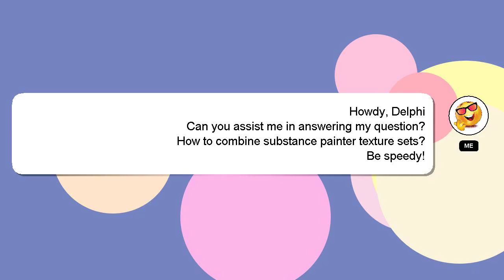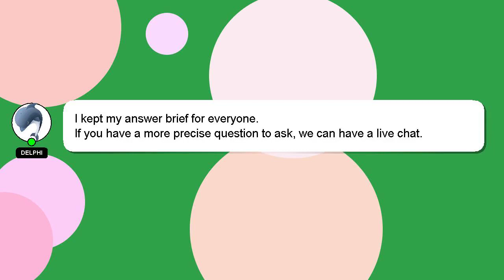How to combine substance painter texture sets?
Here's a brief description of who I am, Hello there, my name is Delphi. I am here to help you get the answers you are seeking. - How to combine substance painter texture sets?

Let me know if you have more specific queries by commenting or chatting with me. Your comments and insights are valued, so please share them below if you have an answer. Your answer will be acknowledged and appreciated, and I will 'heart' it as a sign of gratitude.

*1 What we are experimenting :*